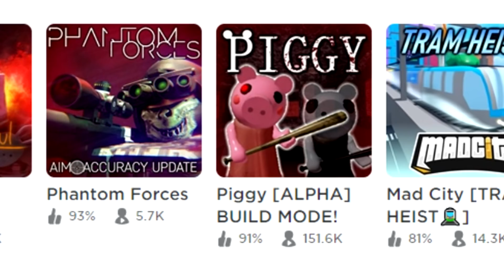¡NUEVO MODO en PIGGY! CREA TU PROPIO MAPA - BUILD MODE! Roblox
Nuevo vídeo de Roblox en Piggy con el nuevo modo BUILD MODE! donde veremos como crear tu propio mapa en Piggy.

💌 CONTACTO 💌 (no es para pedir robux)